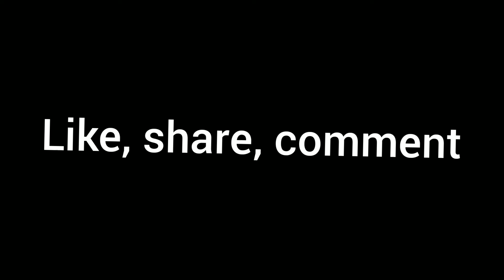जल्दी देख ले कही देर न हो जाए | Vlog 66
ऐसे ही अपना प्यार बनाए रखिए

Love you